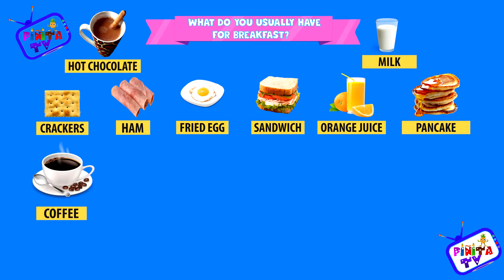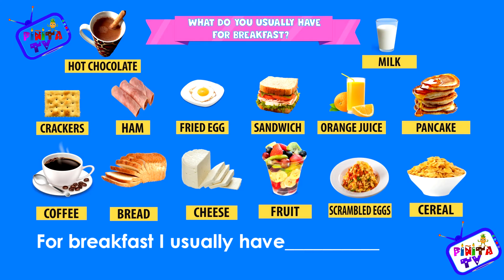My breakfast in English - Food-What do you usually have for breakfast - El desayuno en Inglés.